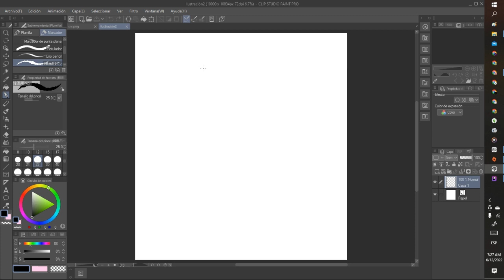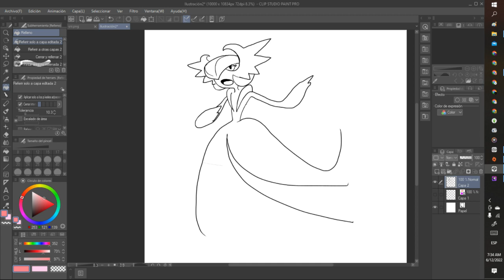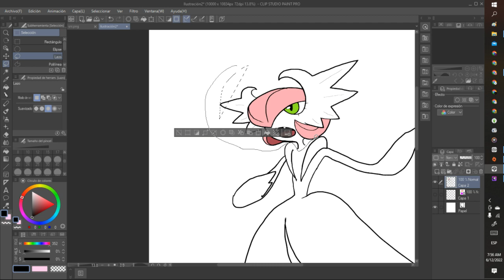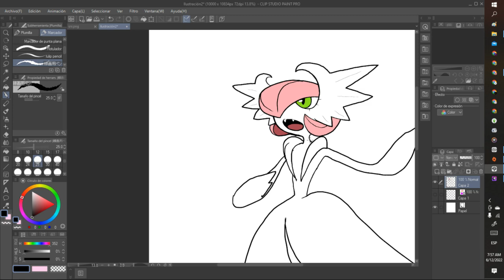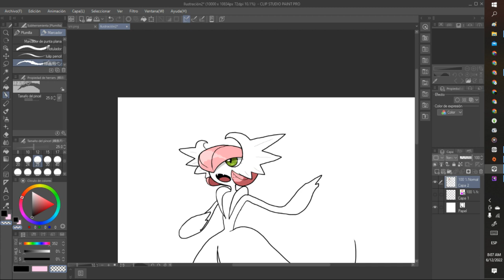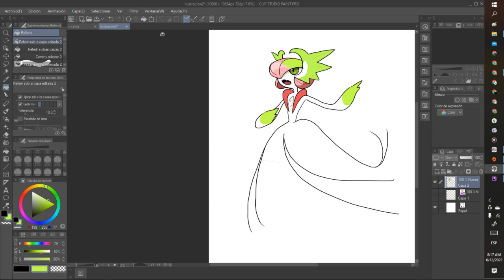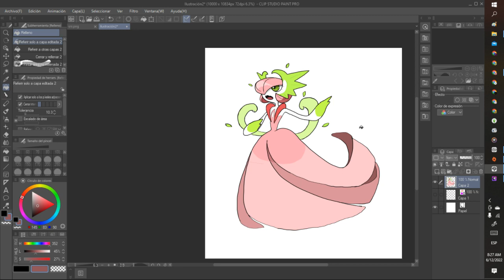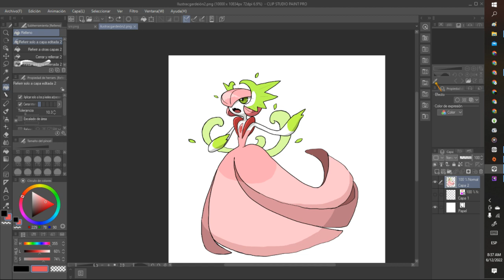Gardiallah Personal Work (Drawing Pokemon Gardevoir) (Chrishyana)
Gardevoir and Gardiallah
Personal Pokemon creation!